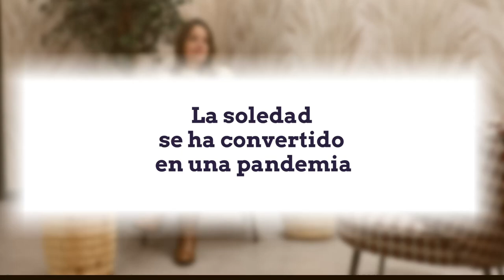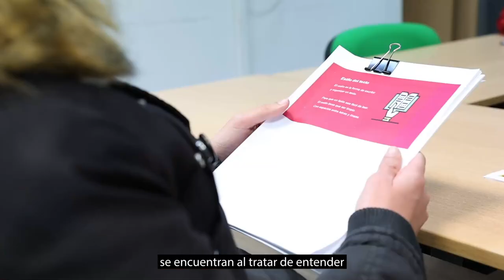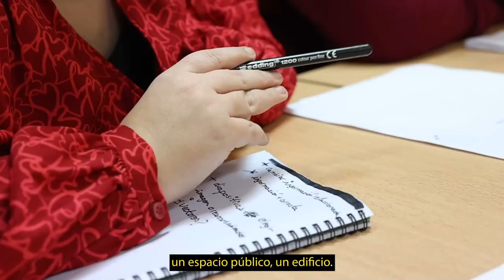Planeta fácil TV - Programa 18 | Plena inclusión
Fecha de estreno: 15 de marzo de 2023
Segundo programa de la nueva temporada de Planeta fácil TV en 2023, con más noticias fáciles de entender, reportajes y entrevistas.
Hacemos este proyecto en colaboración con Servimedia y con la financiación de  Fundación ONCE.

ÍNDICE
1:34 NOTICIAS. Las mascarillas ya no son obligatorias en el transporte público; Telmo Irureta, una persona con discapacidad gana un Goya; hablamos de deporte inclusivo; ha nacido Discamedia.
5:08 EL DATO. Hay muchas personas con discapacidad intelectual que se sienten solas.
6:34 PROTAGONISTA. Hoy conoceremos a Sergio Duque, un joven colombiano que vive en Madrid y trabaja en la Universidad.
10:16 REPORTAJE. Asistimos a una sesión de validación del Centro Español de Accesibilidad Cognitiva. CEACOG.
14:40 ENTREVISTA. Pepe Aniorte, responsable de la Delegación de Familias, Igualdad y Bienestar Social del Ayuntamiento de Madrid,